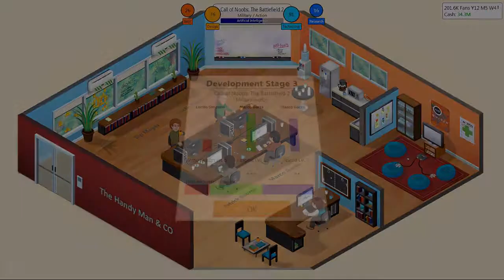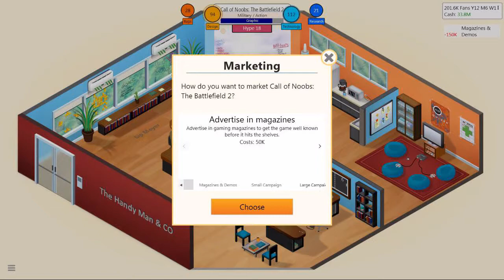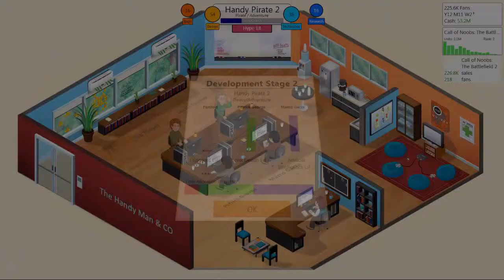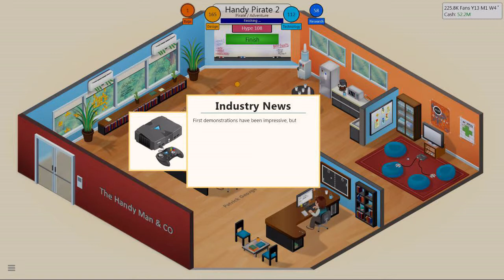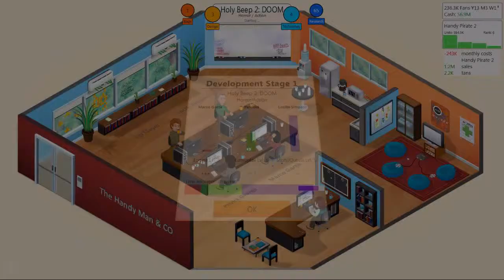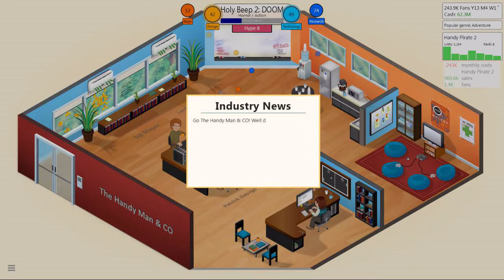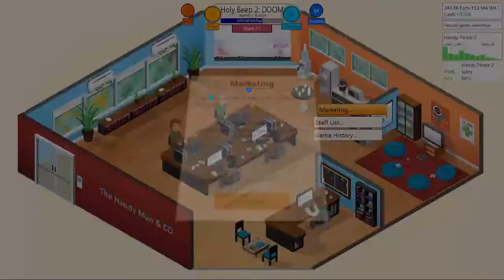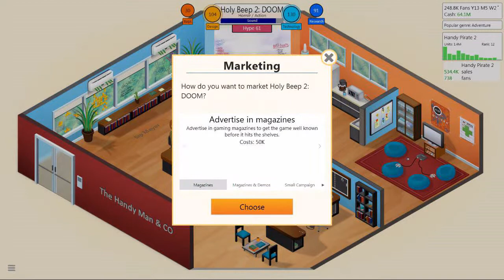PenFold Plays Game Dev Tycoon #5 Even Newer Office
So I have taken time out of my busy life to start a new lets play, Game Dev Tycoon. It is a game that I really enjoy and have poured hours into.